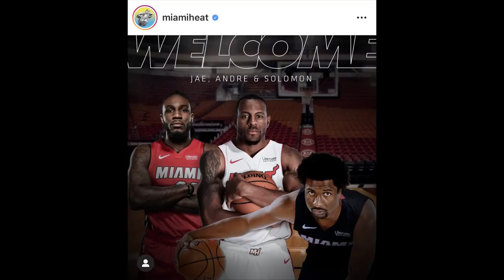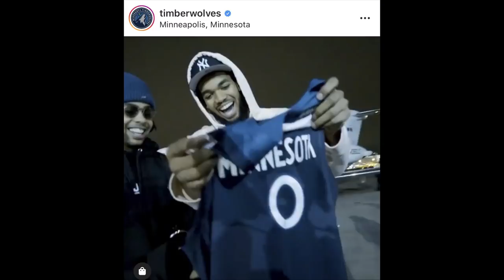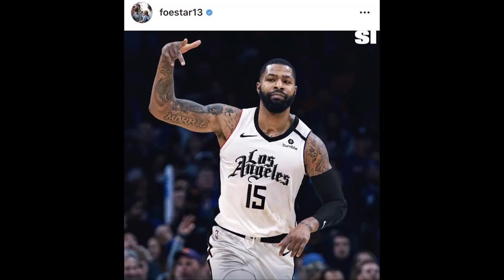Time Out #348: Apakah Langkah Lakers Benar Dengan Menahan Kyle Kuzma?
Membahas tentang trade yang terjadi di NBA saat deadline.